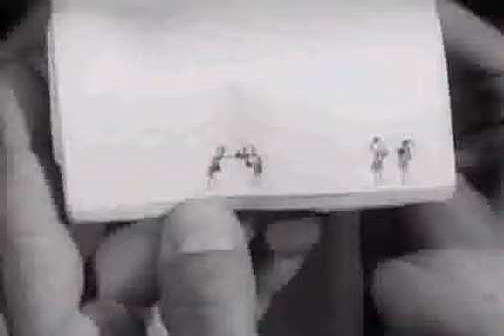zur sache: waloschke breslau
aus: zur sache schätzchen (1968)
mit werner enke, uschi glas
regie: may spils